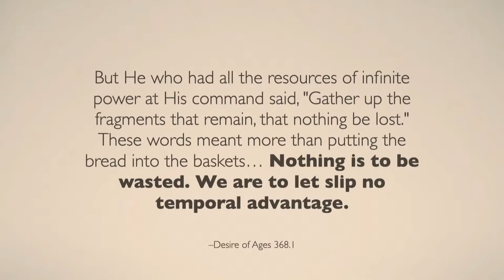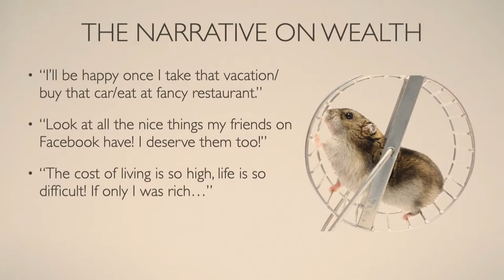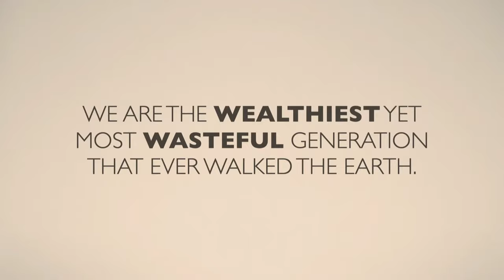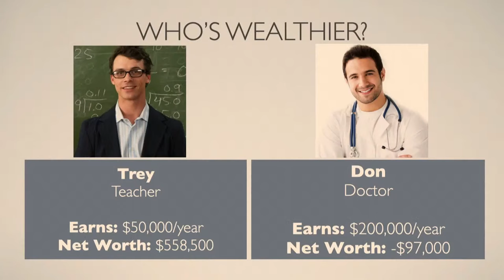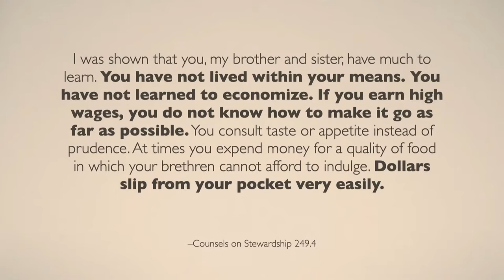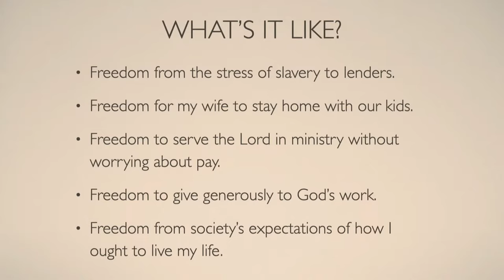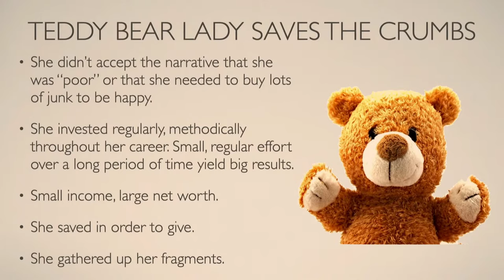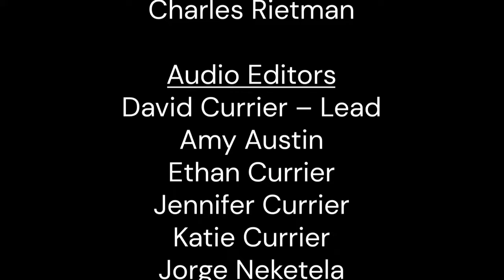Gather Up the Fragments-The Secret of Prosperity (2/6) | Alistair Huong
Welcome to Michigan Conference Campmeeting 2021. We pray that you will be blessed!

End-time Finance, Part 02 - Gather Up the Fragments-The Secret of Prosperity | Alistair Huong